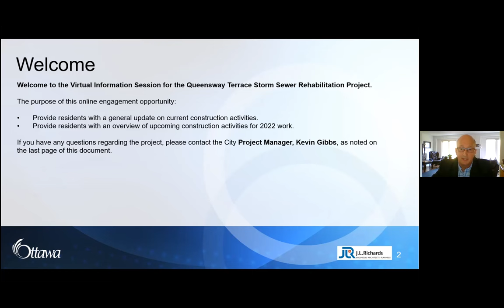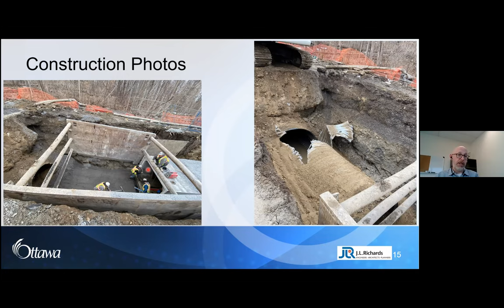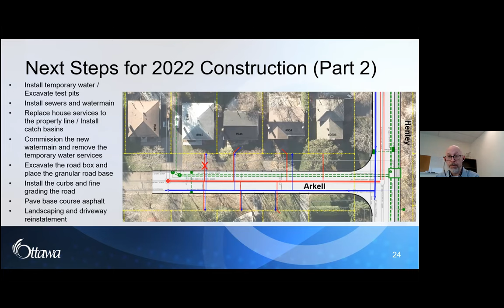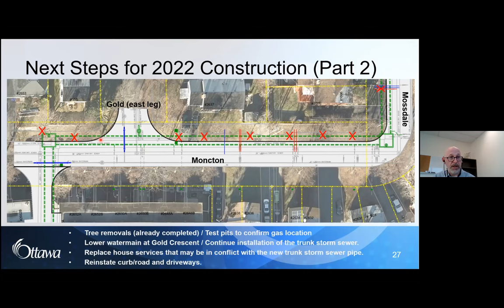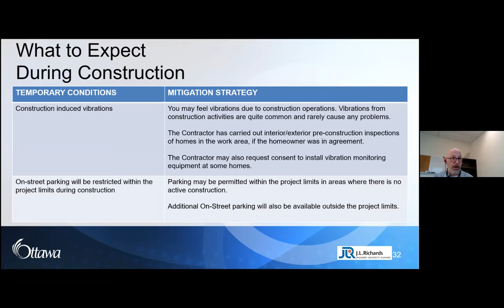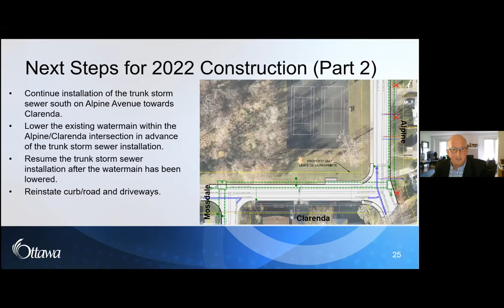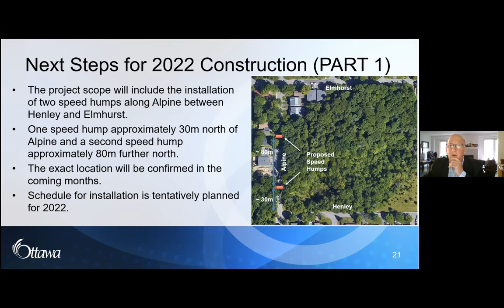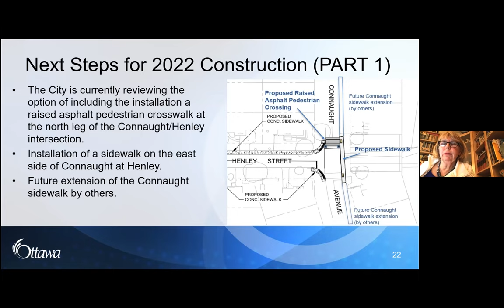QTN Storm Sewer Rehab Meeting on Phase 2 of project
On Wednesday, April 20th, 2022, Councillor Kavanagh and City Staff hosted a meeting for the Queensway Terrace North community on part 2 of the QTN Storm Sewer Rehabilitation Project.

City Staff

Kevin Gibbs, City Project Manager
Jason Bettez, Contract Administrator